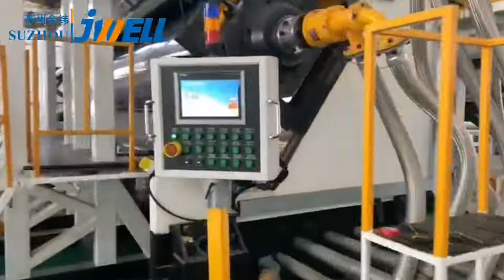PE8000mm Extra Width Geomembrane/Waterproof Roll Extrusion